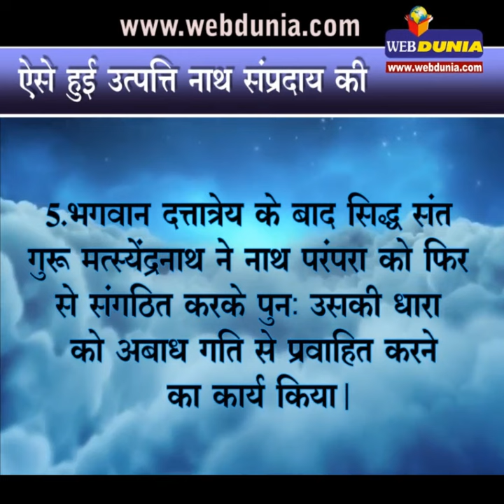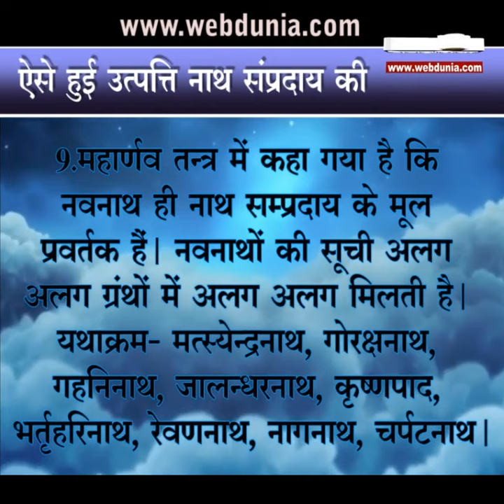History of nath sampradaya in hindi : ऐसे हुई उत्पत्ति नाथ संप्रदाय की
.नाथ शब्द का प्रचलन हिन्दू, बौद्ध और जैन संतों के बीच विद्यमान है। नाथ शब्द का अर्थ होता है स्वामी। वैष्णवों में स्वामी और शैवों में नाथ शब्द का महत्व है। आपने अमरनाथ, केदारनाथ, बद्रीनाथ आदि कई तीर्थस्थलों के नाम सुने होंगे।